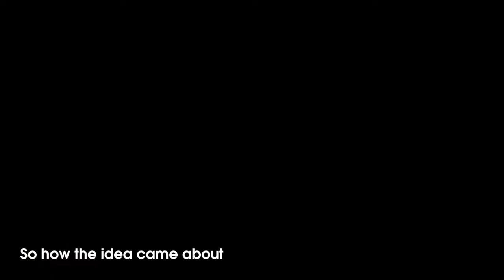The Matibabu innovation: A two-minute malaria test that avoids need for blood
Ugandan engineer Shafik Sekitto, explains how they came up with the device for a two-minute malaria test and avoids need for blood.